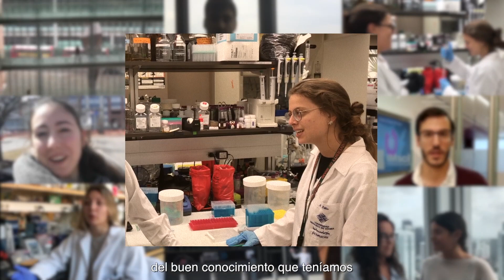Prácticas en Instituciones I Grados en Biotecnología, Biomedicina y Farmacia I UFV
En la UFV todos los alumnos de la Facultad de Ciencias Experimentales realizan sus prácticas en las mejores Universidades y Centros de Investigación del mundo. ¿Quieres saber más?

Si quieres más información sobre el Doble Grado en Biotecnología + Farmacia visita